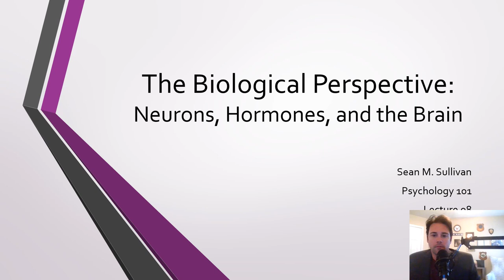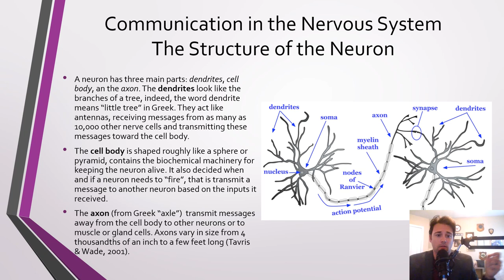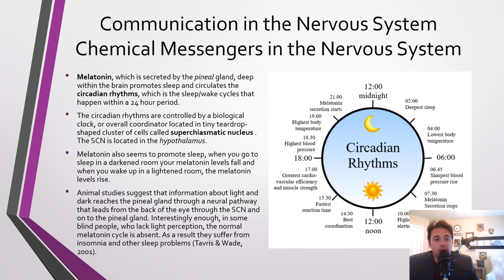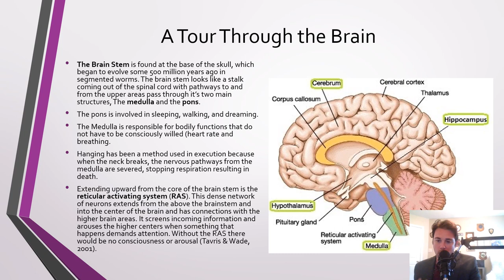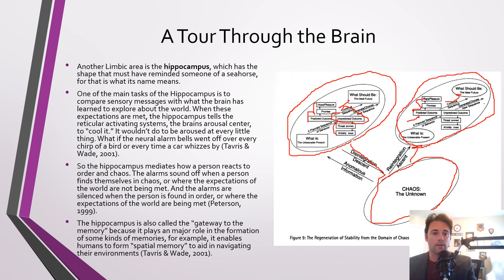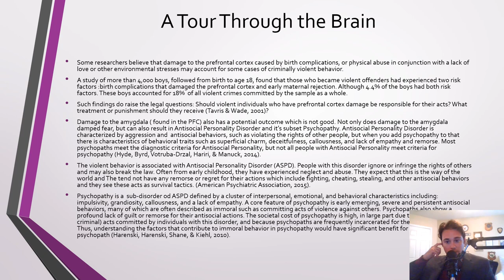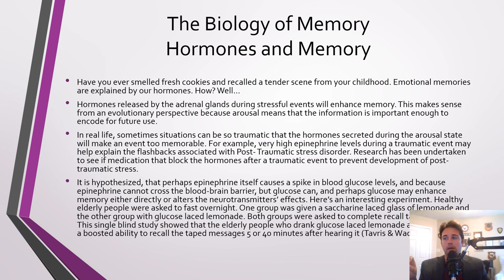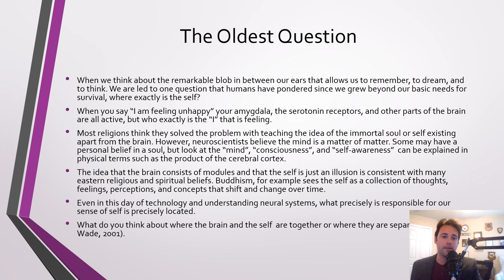Psychology 101 lecture 08: The Biological Perspective: Neurons, Hormones, & the Brain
In this lecture, I discuss the nervous system, neurons, neurotransmitters, hormones, and the brain and its relation to consciousness, sleep & dreams, and other brain functions.